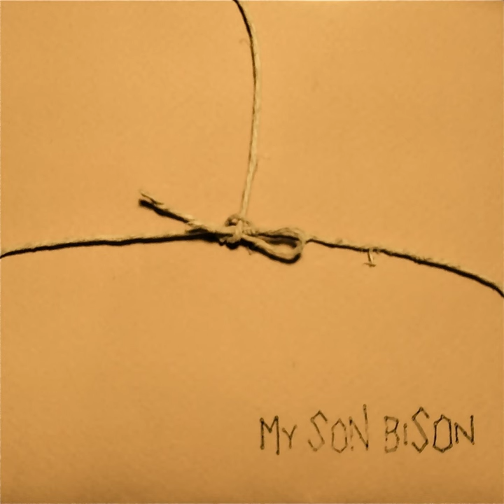Silo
Silo · My Son Bison

My Son Bison - EP

Writer: Dane Galloway